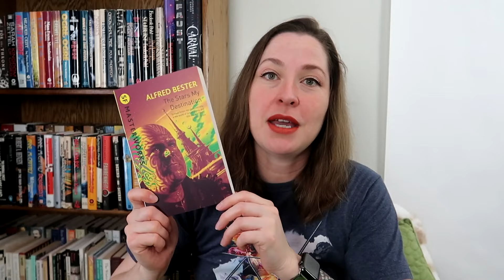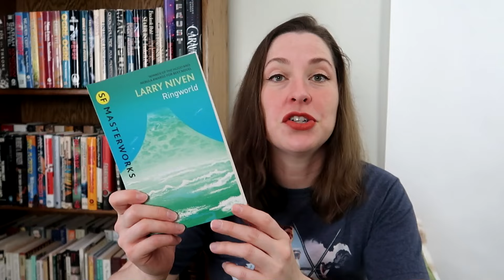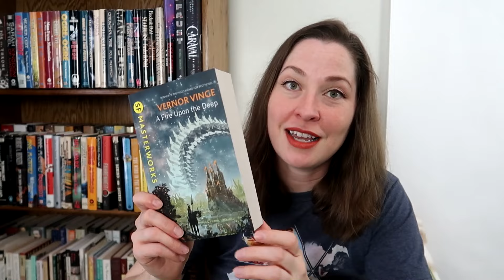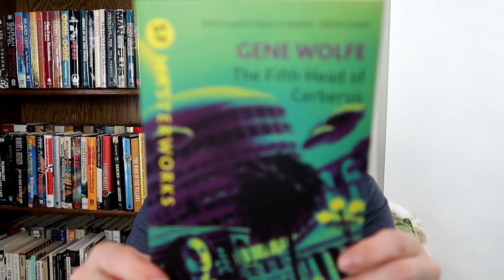Oops I Did It Again | SF Masterworks Haul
Dealer definitely got me hooked.

HeroineB0B
1490-5A Quarterpath Road
PMB 129